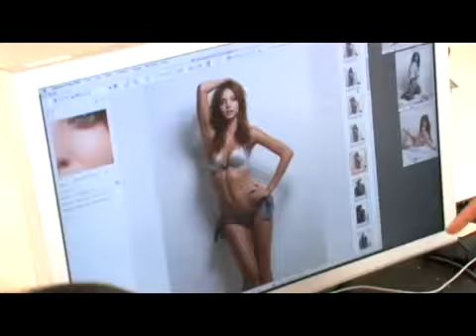Next Stop, Ocean Drive HQ